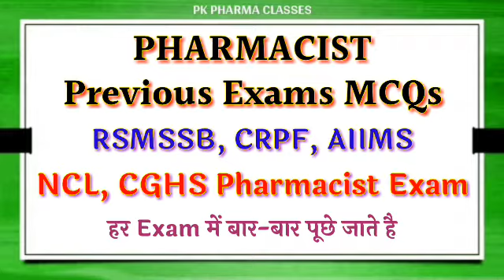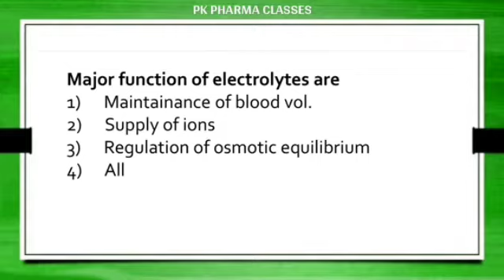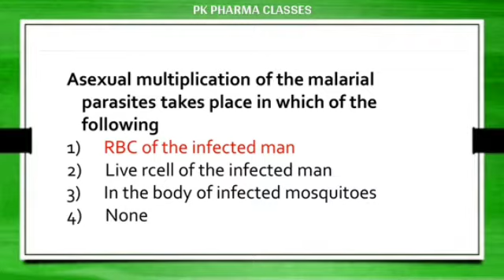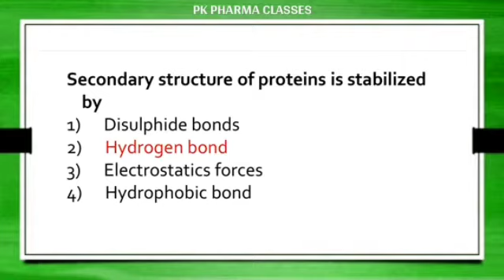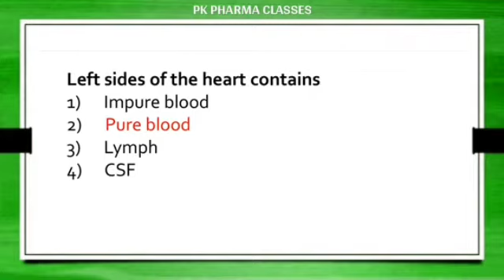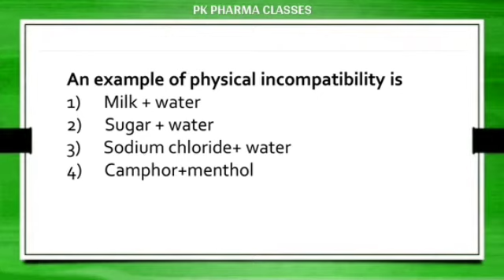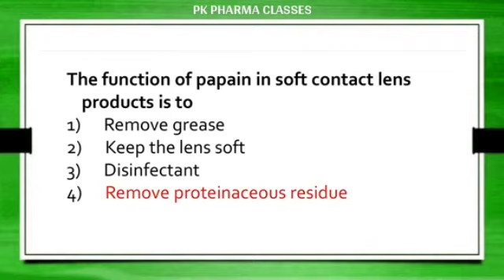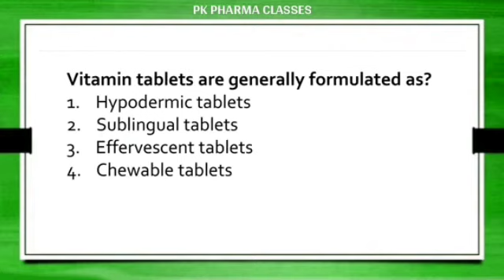Aiims Pharmacist Exam Imp Questions || Imp 50 Questions for RSMSSB, CRPF, AIIMS Pharmacist Exam 2021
पुष्पेन्द्र गुर्जर
लादिया,बांदीकुई,दौसा